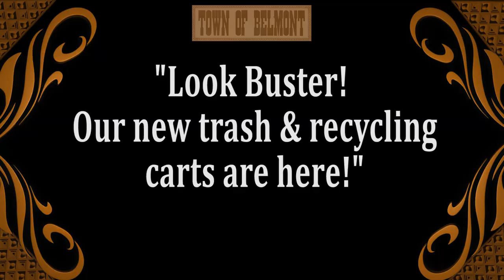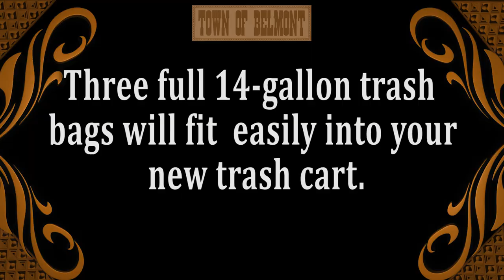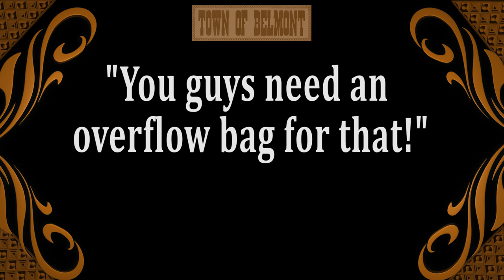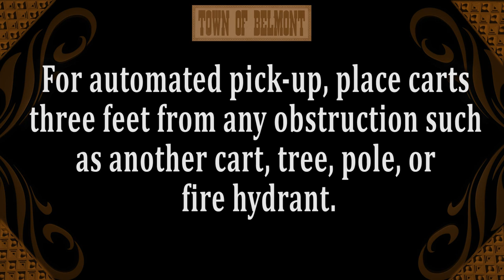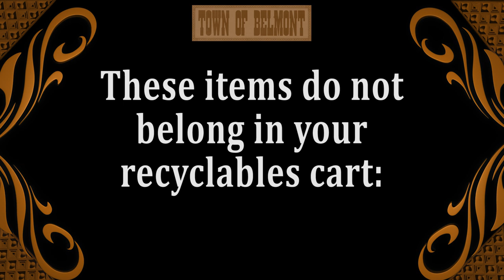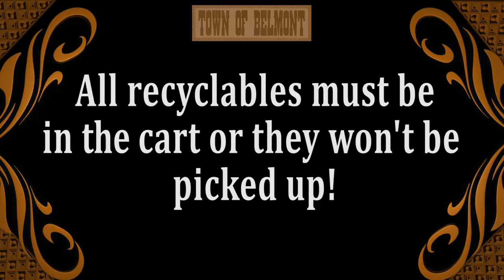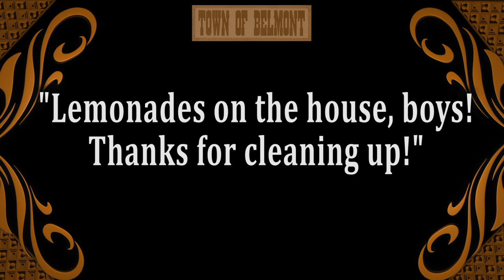Lili Cleans Up !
"Lili Cleans Up" is a public service announcement that explains the new (2018) trash & recycling guidelines for the Town of Belmont, Mass. The PSA was created in the style of a silent movie comedy with the characters of Lili, Buster, & Charlie.
Written & produced by Matt Simonelli, Jeremy Meserve, & Jeff Hansell for the Belmont Media Center